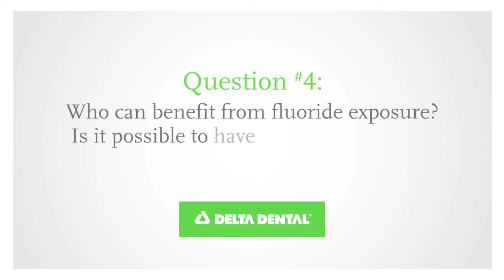Delta Dental on Fluorosis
In the fourth part of our series on fluoride, Dr. Bill Kohn, DDS, offers tips on how to avoid too much of a good thing (fluoride) and prevent fluorosis.